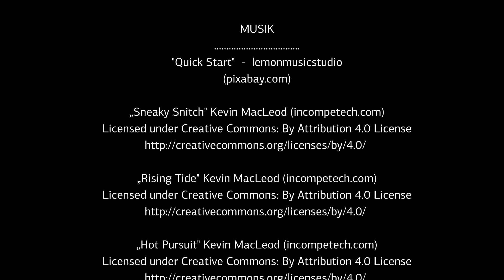Einbruch in der Kunsthalle! Aus Fremden werden Freunde...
Kunstfreunde müssen jetzt ganz stark sein: Einbruch in der Kunsthalle! In diesem Video ist jede Menge kriminelle Energie im Spiel, sehr viele Kraftausdrücke, aber zum Glück so gut wie keine Ahnung von der Sache - dafür eine gute Portion Humor. Studierende der Hochschule Emden/Leer haben sich im Fach Journalistik Gedanken gemacht, wie man junge Leute für einen Museumsbesuch interessieren könnte. Heraus kam ein rasanter "Gangster"-Film im klassischen Schwarzweiß... der Tathergang ist zum Glück zwar absolut unrealistisch, aber so ist das ja in der Fiction. - Einbrechen ist bei uns übrigens gar nicht nötig: alle Menschen unter 18 haben in der Kunsthalle freien Eintritt. Vielen Dank an die Studierenden im Journalistik-Seminar unter Leitung von Stefan Bergmann (und an unsere Restauratorin Lena Waldmann) / Mai 2022